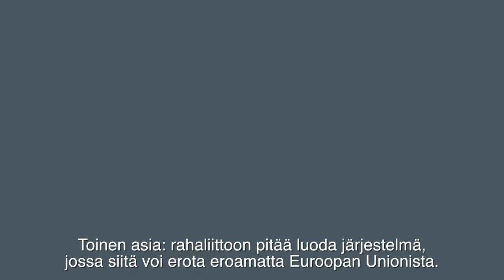Antti Ronkainen - Euroopan rahaliiton tulevaisuus